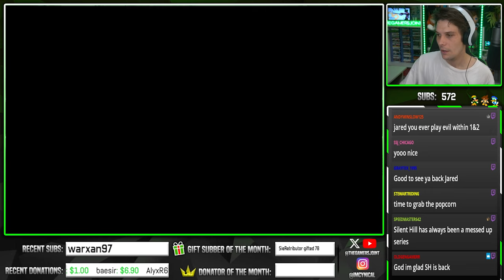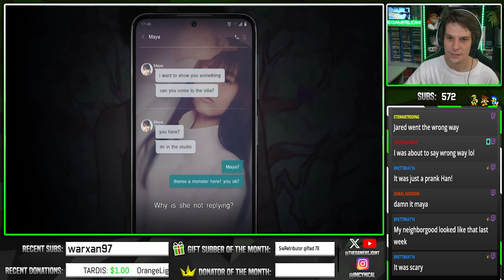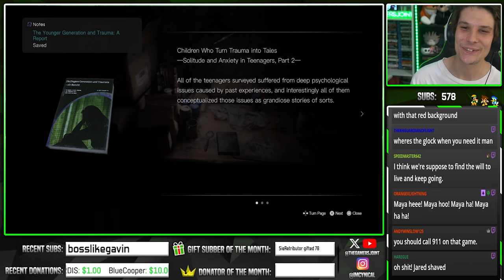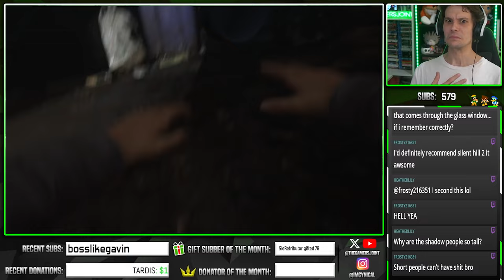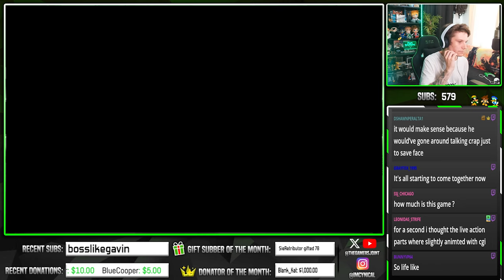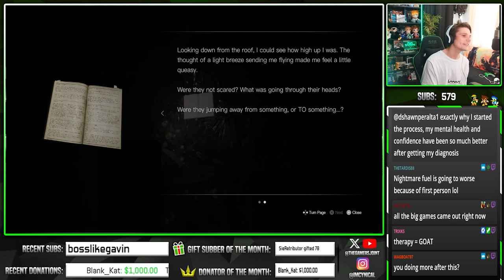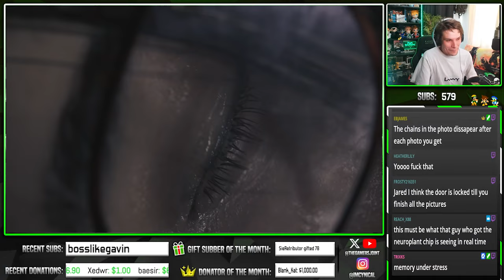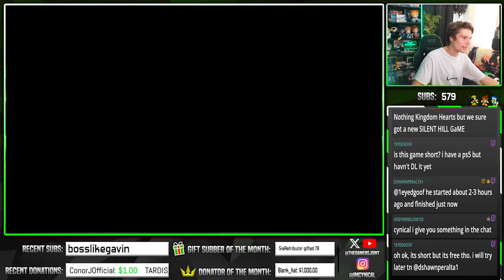I BRAVED The New Silent Hill Game and Wasn't Spooked Once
Can Konami still deliver a decent Silent Hill experience in 2024?